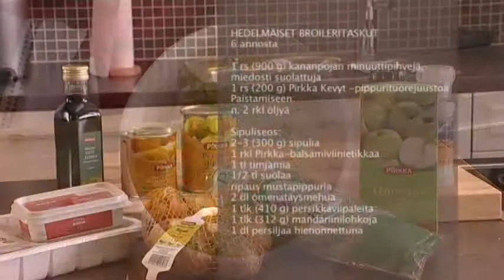Hedelmäiset broileritaskut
MTS_080325.mov